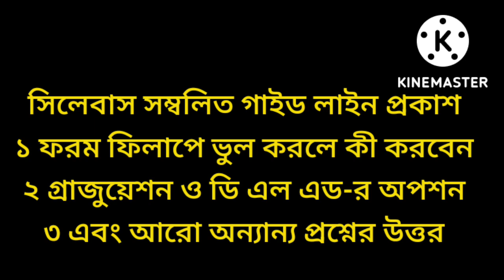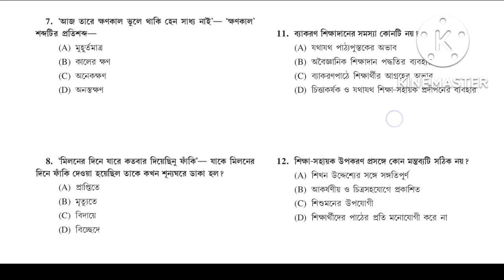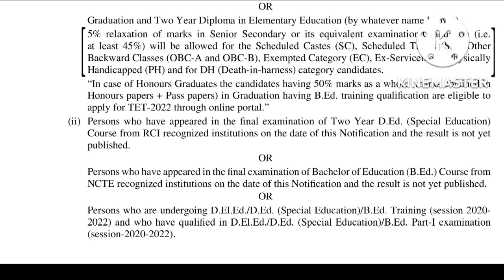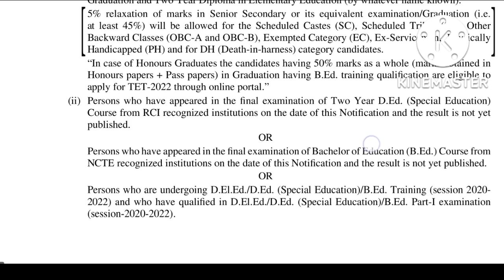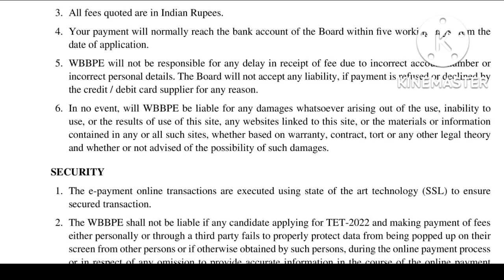টেট ইনফরমেশন ও গাইডলাইন প্রকাশ করল পর্ষদ এই নিয়ে বিভিন্ন প্রশ্নের উত্তর EDUCHARCHA